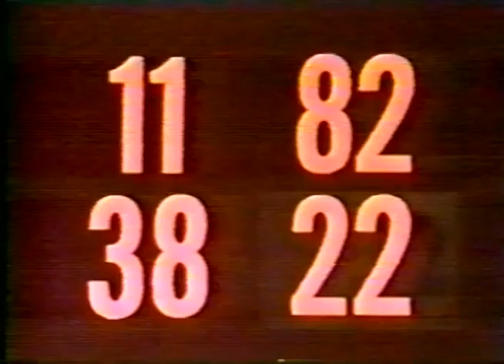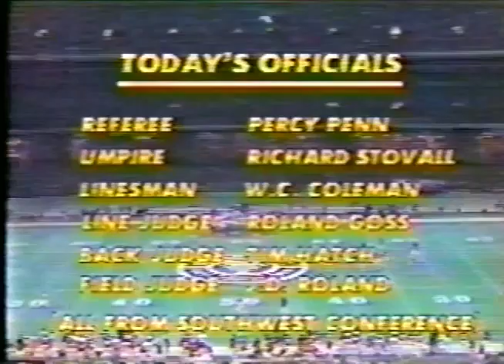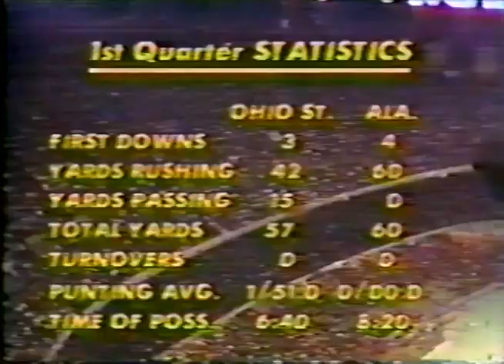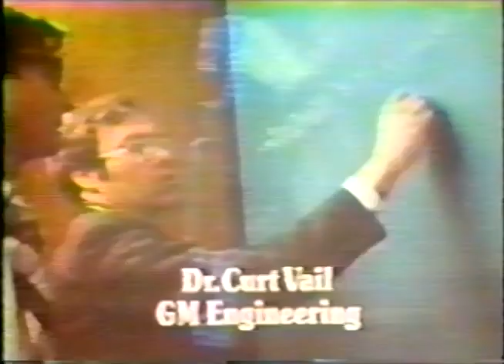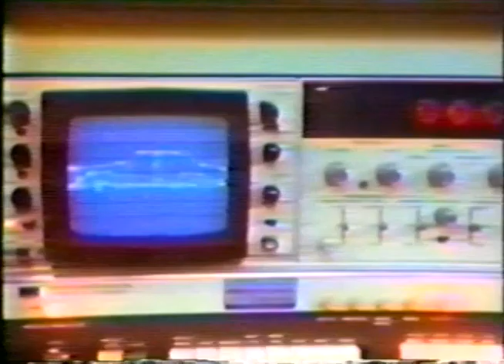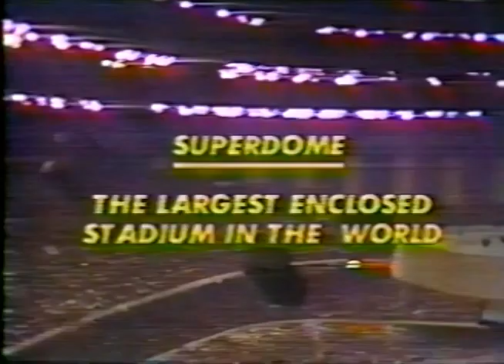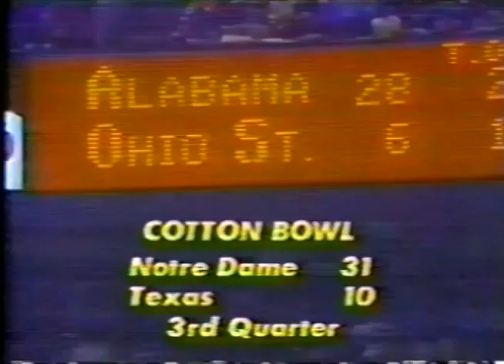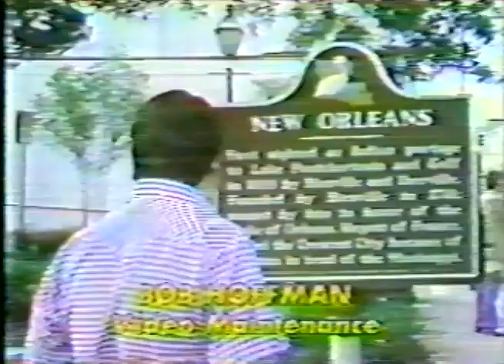1978 - Sugar Bowl - #9 Ohio State vs #3 Alabama